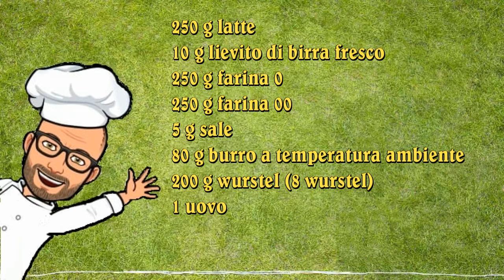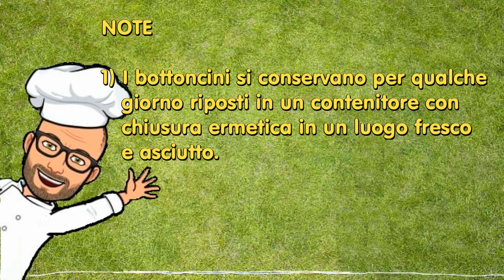Bottoncini con wurstel ( panini ) ricetta Bimby Tm6 Tm5 Tm31 Tm21 Thermomix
I bottoncini con wurstel sono dei panini tondi pieni di pezzettini di wurstel. Sono ottimi come antipasto o per una cena buffet o per un compleanno.
Sono semplici da preparare e risultano soffici. L'importante è farli lievitare bene.